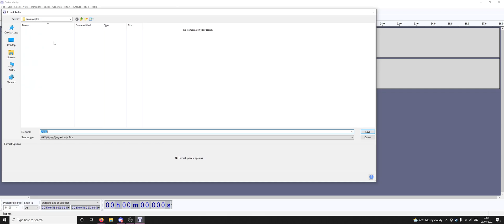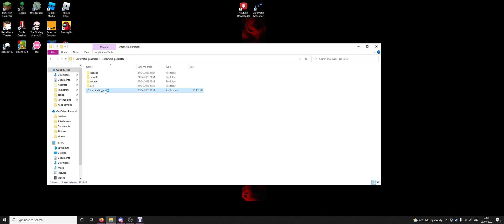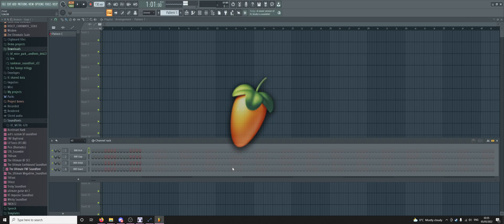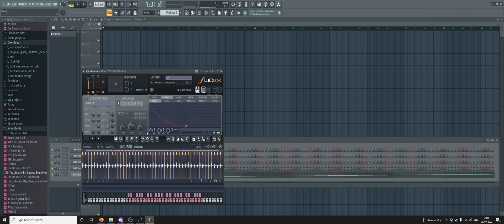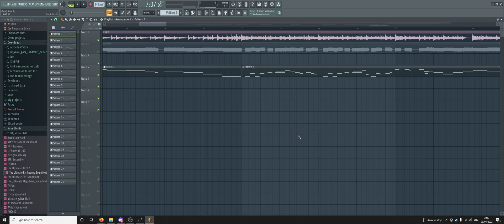How to Use FNF Chromatic Scale Generator (TUTORIAL) [TURN ON ENGLISH SUBTITLES!!]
Sorry if i explained this pretty shitty, but i tried my best! Even though i'm pretty dumb and british i hope it's good to understand :)

DarkAudacity (Regular audacity has spyware.,.,)